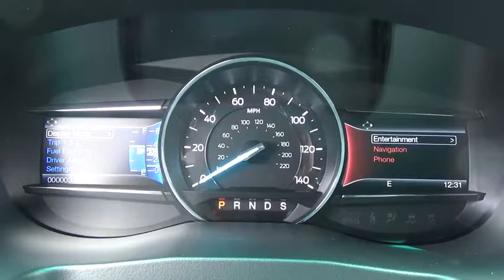2017 Ford Explorer Niantic, New London, Old Saybrook, Norwich, Middletown, CT 17EX19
2017 Ford Explorer SPORT - Stock#: 17EX19 - VIN#: 1FM5K8GTXHGA52250

Compressor: Twin Turbo, MPG Automatic City: 16, MPG Automatic Highway: 22, Engine Description: 3.5L V6 24V, Fuel Type: Gas, Fuel Induction: Gasoline Direct Injection, Valves Per Cylinder: 4, Aspiration: Twin-Turbocharged, 4WD Type : Automatic Full-Time, Descent Control: Hill Descent Control, Driven Wheels: Four-Wheel, Locking Hubs: Auto, Transfer Case: Electronic, Transmission: 44C, Wheels Rims: Machined W/Painted Accents Aluminum, Wheels Spare Rim Type: Steel, Drive Train Type: 4WD, Independent Suspension: Four-Wheel, Stabilizer Bar: Front And Rear, Clock, Compass, External Temp, Low Fuel Level, Tachometer, Trip Computer, Front Wipers: Variable Intermittent, Privacy Glass: Deep, Rear Defogger, Rear Qtr Windows: Wiper Park, Rear Wiper: Fixed Interval, Roof Rack: Rails Only, Antenna Type: Integrated Roof, Audio System: Siriusxm AM/FM/HD/Satellite, Premium Brand: Sony, Premium Speakers: Sony, Speakers: 12, Drivers: Multi-Level Heating, Drivers Height: Power, Drivers Lumbar: Power 2-Way, Drivers Power: 8, Passenger: Multi-Level Heating, Passenger Height: Power, Passenger Lumbar: Power 2-Way, Passenger Power: 8, Seating Capacity: 7, Front Seat Type: Bucket, Upholstery: Leather, Center Armrest, Folding: Tumble Forward, Folding Thirdrow Seat : Power, Thirdrow Seat Type: 50-50, Cargo Nets: Cargo Net, Center Console: Full With Covered Storage, Cruise Control, Cupholders: Front And Rear, Door Pockets: Driver, Passenger And Rear, Overhead Console: Full With Storage, Power Outlets: 4, Remote Trunk Release: Proximity, Seatback Storage: 2, Steering Adjustment: Tilt And Telescopic, Steering Power: Speed-Proportional Electric Power Steering, Power Mirrors: Power Remote, Power Door Locks, Windows: Power Windows, Navigation System: With Voice Activation, Satellite Communication: SYNC 3 911 Assist, Air Conditioning: Automatic, Air Filtration: Interior Air Filtration, Trunk Lights: Cargo Area Light, Center Console Trim: Metal-Look, Dash Trim: Simulated Carbon Fibre/Metal-Look, Door Trim: Simulated Carbon Fibre/Metal-Look, Mats: Carpet Front And Rear, Reading Lights: Front And Rear, Shift Knob: Leather/Chrome, Steering Wheel Trim: Leather/Metal-Look, Vanity Mirrors: Dual Illuminated Vanity Mirrors, Aux Engine Cooler: Regular Duty, Bumpers: Body-Colored, Door Reinforcement: Side-Impact Door Beam, Turning Circle: 38.8, ABS: 4-Wheel, Head Airbags: Curtain 1St, 2Nd And 3Rd Row, Anti Theft System, Brake Assist: Braking Assist, Safety Locks: Manual, Daytime Running Light, Engine Immobilizer, Headlights Auto Delay: Auto Delay Off, Headlights Dusksensor: Dusk Sensing, Front Headrests: Manual W/Tilt, Rear Headrests: 3, Third Row Headrests: 2, Rear Center Seatbelt: 3-Point Belt, Safety Signal Mirrors: Turn Signal In Mirrors, Safety Stability Control, Driver and Passenger Airbag, Side Airbag, Stability Control: Stability Control With Anti-Roll, Door Reinforcement: Side-Impact Door Beam, Tie Downs: Cargo Tie Downs, Trailer Hitch, Rear Door Type: Power Liftgate, Side Door Type: Conventional, 401A